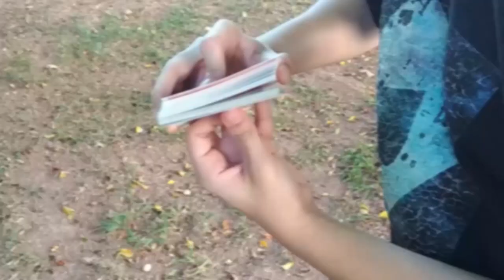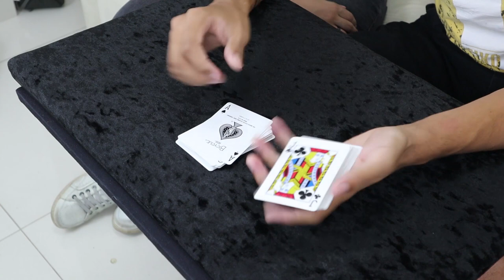APRENDAM essa mágica AGORA!!! - Ft. Rafael Arcanjo e Felipe Barbieri